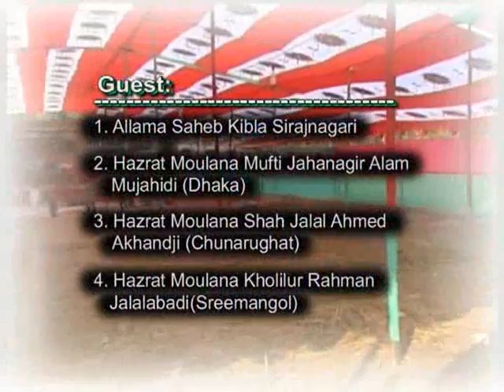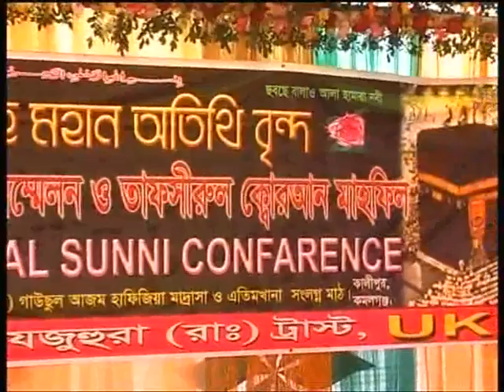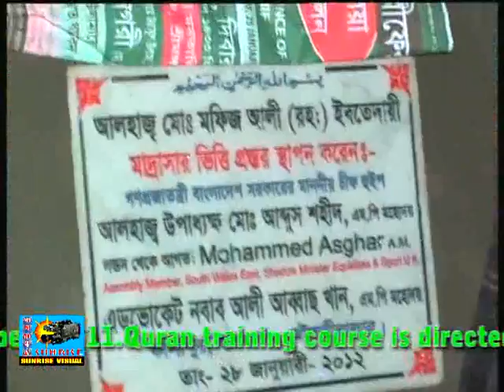1/5 international sunni conference 2012 madina ki ayna bangla waz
First lecture by Hazrat pir Abdul Karim sirajnogori qadri rizvi
2) lecture by Hazrat maulana mufti Jahangir alam mujaddidi (Dhaka)
3) lecture by hazrat moulana shah jalal ahmad akhandji (chunarughat)
4) lecture by hazrat moulana kholil ur rahman jalaabadi (sreemangol)
PEER E TARIQAT, REHBER E SHARIAT, AALAMEE MUBALLIGH E ISLAM, SHER E BANGLA, QUTB E BANGLADESH, HAZRAT PIR ABDUL KARIM SIRAJNOGORI QADRI RIZVI MUDZILLAHUL-AALY
ulama ahle sunnat, maslak e ala hazrat, Qutb e Bangladesh,
Hazrat pir Abdul Karim sirajnogori qadri rizvi
He is great scholar & defender of ahle sunnat wal Jamaat. He spent all of his time to safe guarding the aqaid ahle sunna from enemies of Islam, both internally and externally.
spent much of his time refuting those who insulted the dignity of the Holy Prophet  . His written books & done lots of lectures, to promote the true beliefs of islam. Also To make sunni Muslim aware of munafiqeen groups including the wahhabi , deobandi, ahle hadith, salafi, tableeghi Jamaat, Jamaat e islami, hizbul tahreer, fake sunni alim & pir who support the najdi group. Ect
Hazrat pir Abdul Karim sirajnogori qadri rizvi got bayat on qadri rizvi sufi order, on the blessed hand of hazrat syed abid shah mujaddadi al madni & the shaykh also gave him khilafah in the order to.
hazrat syed abid shah mujaddadi al madni, is khilafa of
Malik ul Ulama Hazrat Allama Maulana Zafar uddin Bahari Razvi, is khilafa of
Ala Hazrat Azeem ul Barkat Imam e Ahle Sunnat Mujaddid al Deen al Millat Ash Shah Imam Ahmad Raza Khan Al Qadri Fazil al Bareilly RadiaAllahuanhu

After seeing the great work of  Hazrat pir Abdul Karim sirajnogori, the mashaykh of qadri rizvi sufi order hazrat subhan raza khan bareillvi & hazrat syed ahmad ali raza chisti ajmeri also bestowed Khilafah to him as well.